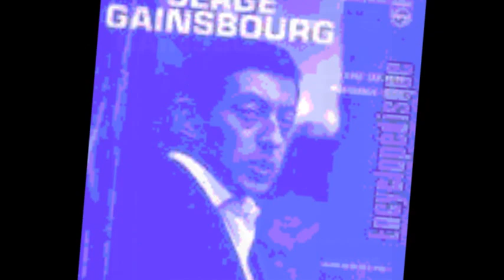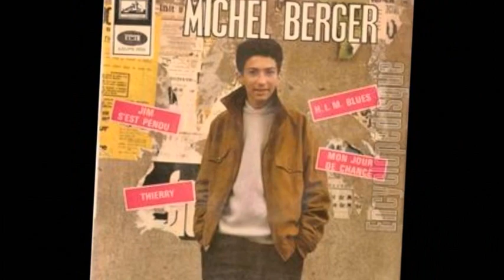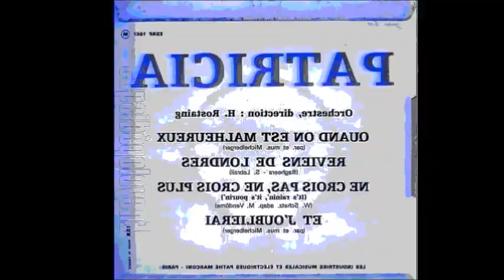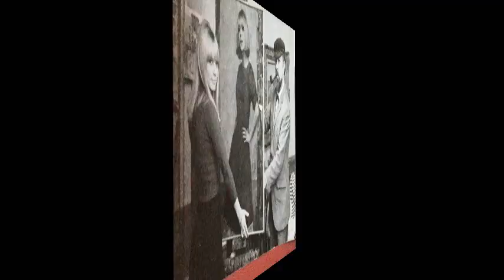Jeanne Cherhal au Piano pour Michel Berger & Serge Gainsbourg, aussi pour Diego France Johnny Jane..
Extrait d'un hommage à Michel Berger, France Gall, Serge Gainsbourg avec ce montage basé sur leurs compositions et interprétations et leurs discographies (+ filmographie ) & photos, archives .. Gros clin d’œil à Jeanne Cherhal accompagnée par V.Delerme, I.Maalouf,sur le titre de Gainsbourg